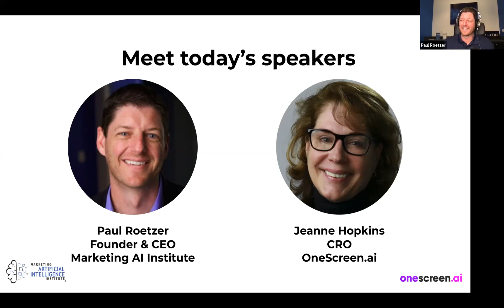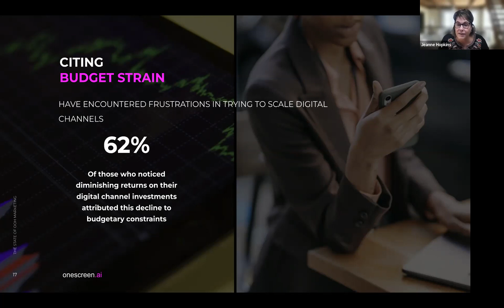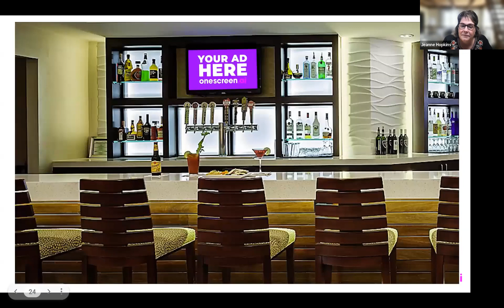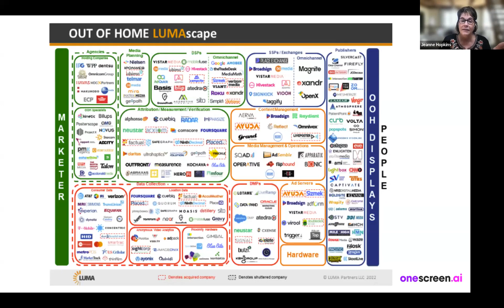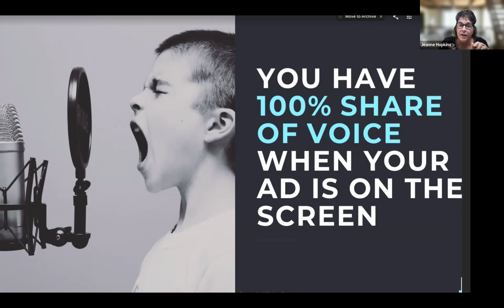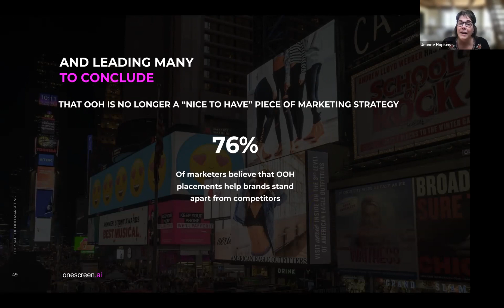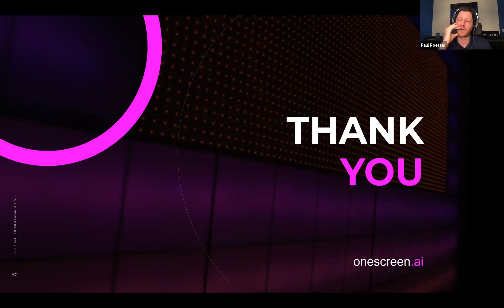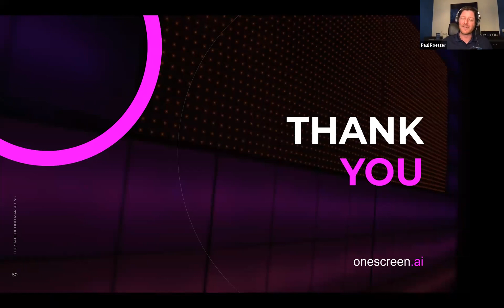How to Dominate Your Next Conference Using OOH (Webinar)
You can drive traffic to your event, booth, or your website, with out-of-home (OOH) advertising. OOH is not just billboards anymore —and it’s far from old school. With the help of AI, OOH gives marketers the power to target prospects and measure impact like never before.

OOH can be your conference domination secret whether you’re a venue manager, event organizer, sponsor, or exhibitor. Join the webinar to learn how to integrate your brand with the real world and generate maximum attendance at your next conference.